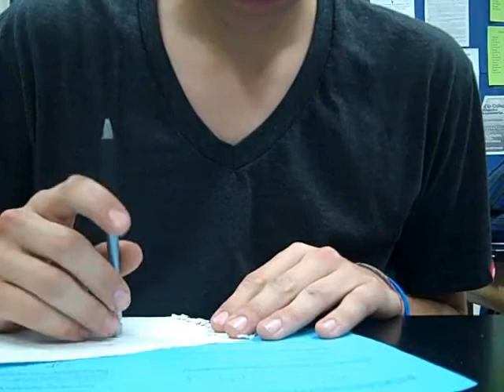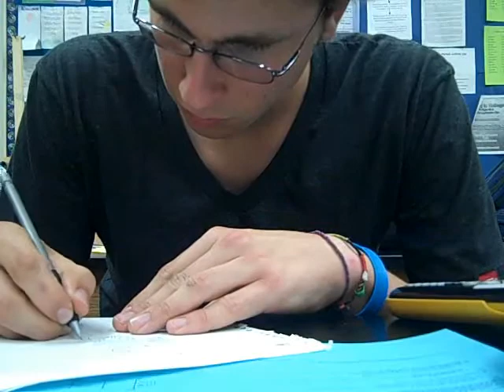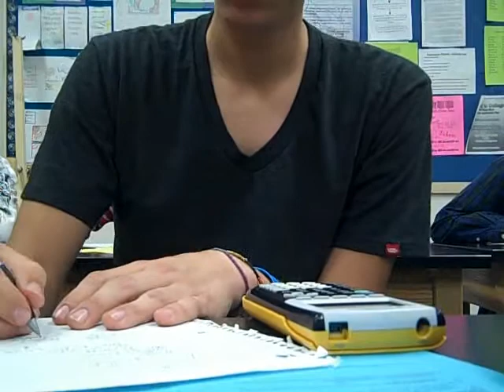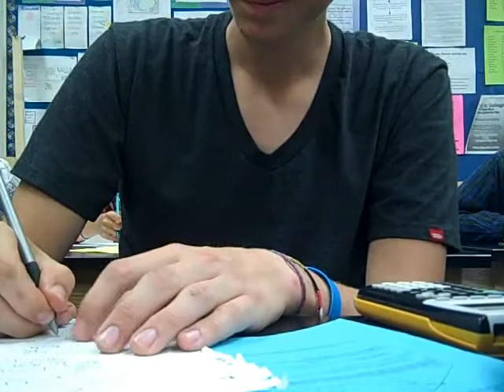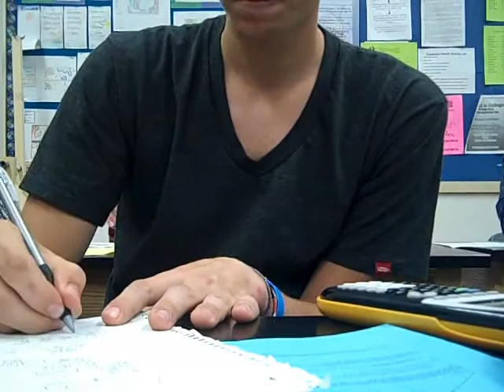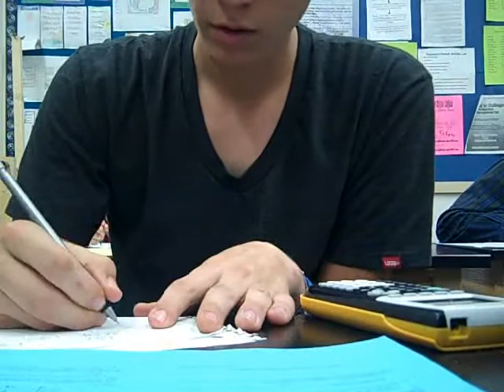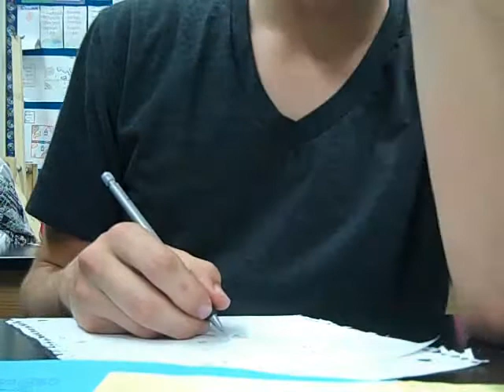Physics- Human Qualities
Taking my Final For Physics. I've always wanted to make a time lapse video. Here is my first of many. Explosions in the Sky - Human Qualities